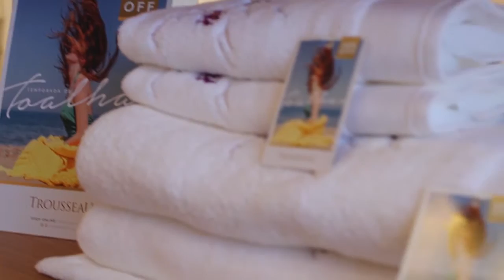Programa Portfólio 13 01 2018 Art&Conforto - Toalhas Trousseu